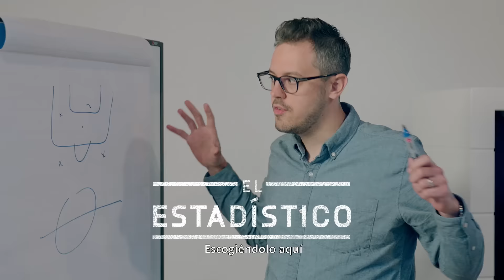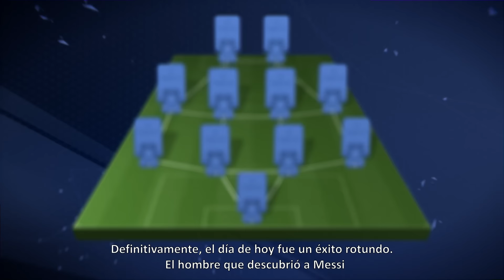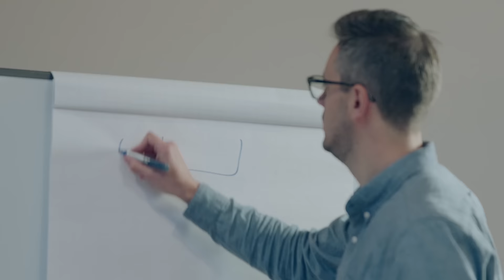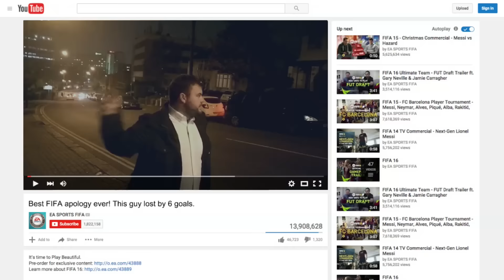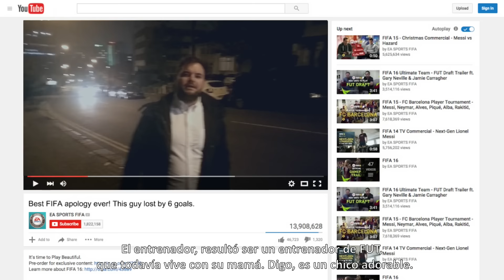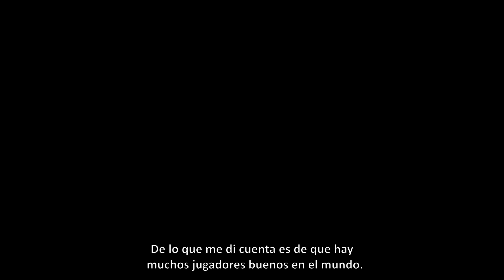FIFA 16 Ultimate Team – Misión por lo Mejor – Equipo del Año de FUT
FIFA 16 Ultimate Team presenta la Misión por lo Mejor con el comediante Lloyd Griffith junto a Lionel Messi, Ryan Giggs, Gary Neville, Adebayo Akinfenwa y otros

El Equipo del Año de FUT 16 empieza el 11 de Enero